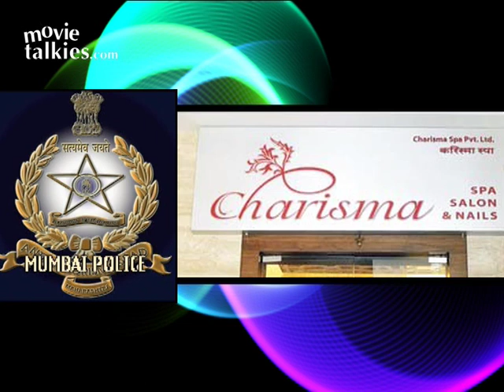Shocking: Priyanka Chopra's Property Was Being Used For Flesh Trade!